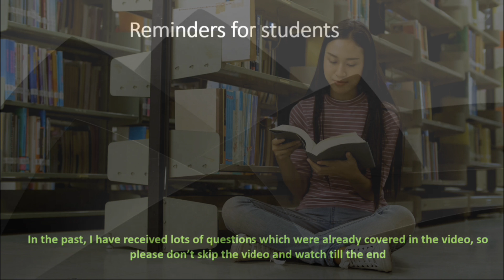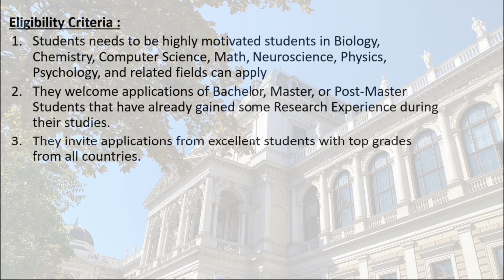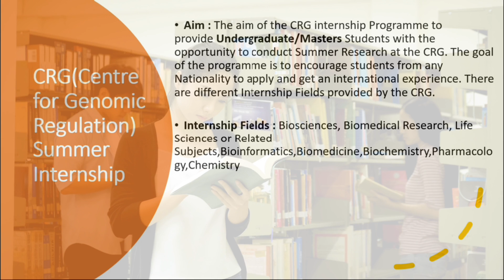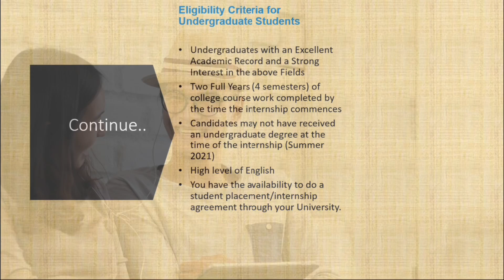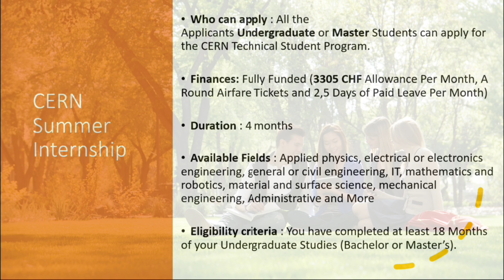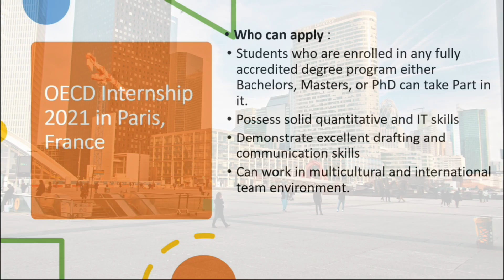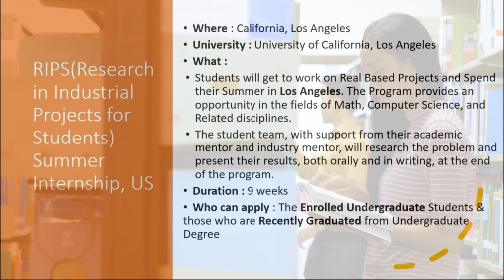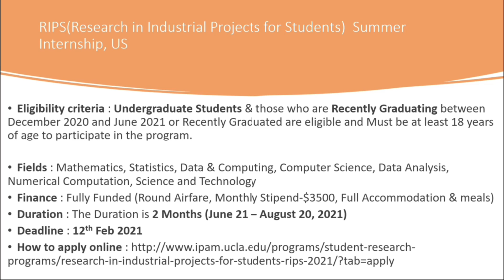Free International Internship program 2021 | Fully Funded Summer Internship abroad | overseas Intern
Hi , I have covered 5 International Internship for 2021. Apply before the end date:

1. Max Planck Internship in Germany :
2. CRG(Centre for Genomic Regulation) : Barcelona, Spain

3. CERN Summer Internship IN Geneva, Switzerland

4. OECD Internship : Paris, France
5. RIPS(Research in Industrial Projects for Students)  : California, Los Angeles( United States)

Free International Internship  program
Fully Funded Internship
How to get an internship
Summer internship
How to get an internship overseas
How to get an International Internship
How to get an internship while studying abroad
Overseas internship
Internship abroad
How to get an Internship as an International Student
Free International Internship  program 2021
Fully funded Internship program 2021
Free Internship program
Free Internship abroad
Work abroad during your free internship
How to get an internship abroad
Step by step process explained for free International Internship
How to find Internship abroad
How to find free internship abroad
How to get an Internship over the summer
Easy steps on how to get free internship abroad
Online Internships for college students
Offline Internships for college students
Free Internships
Free Online Internships
Free Internships with certificates
Free Internships for college students
Free Online Internship for college students